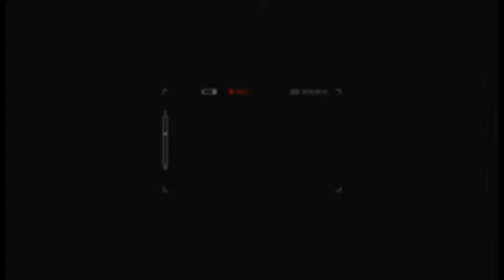Câmara Notícia : II Festa Cultural de São Geraldo Magela 09/10/2017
Devotos de São Geraldo Magela,e quem mais gosta de uma boa festa, aproveitaram a segunda edição dedicada ao santo italiano, realizada na praça de esportes Emil Rached, no Dic VI – distrito do Ouro Verde – região sudoeste de Campinas. Como embaixador da festa o presidente da Câmara Municipal, vereador Rafa Zimbaldi (PP) prestigiou o evento, acompanhado do vereador Rodrigo da Farmadic (PP), morador da região.